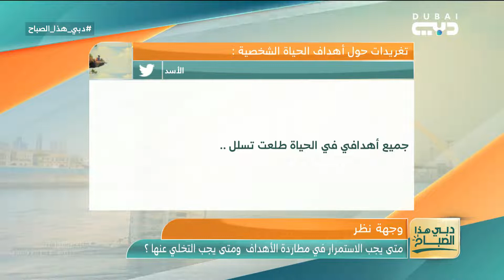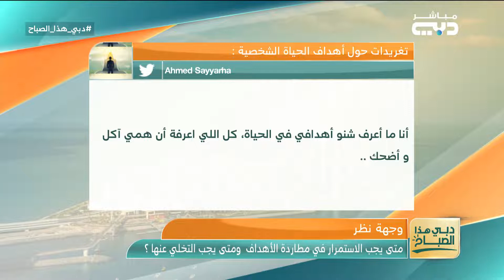دبي هذا الصباح | أهداف الحياة بين الجدوى والعبثية.. متى يجب الاستمرار ومتى يجب التوقف؟